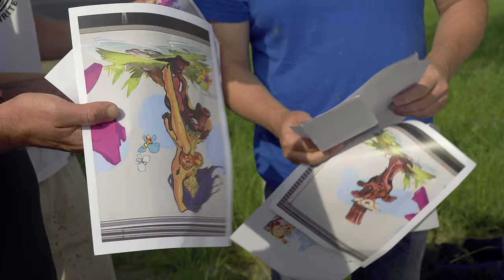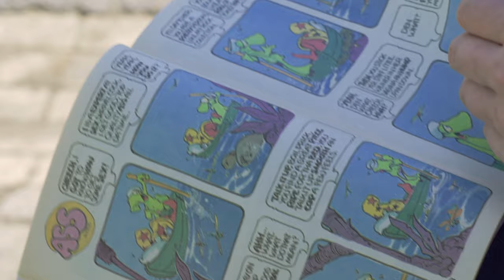Nasty Sons Vaughn Bodé tribute piece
I shot this video with Romeo, Mega and Etrs from the Nasty Sons for GraffTV. It's a tribute to the old time cartoon artist Vaughn Bodé, known for characters like Cheech wizard and the lizard. The characters of Bodé were sprayed on walls a lot by graffiti artists all over the world for decades.